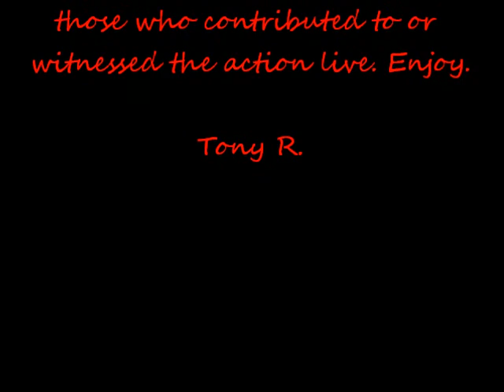1994, Muir Game And LA County Fair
Thank you all for choosing to view this clip on my channel. It is an honor to become part of a legacy to a great tradition at (Phineas) Banning High School. Live footage from an era is not so easy to come across with one to bring it complete like I do and in the best quality, video and audio, so this is why I share this clip with you.

This is the Marching Pilots of (Phineas) Banning High School. What you will be listening to is multiple renditions by the Pilots, along with a great performance. The Marching Pilots are from the community of Wilmington, CA. This community is in the South Bay Harbor Area of the City of Los Angeles, also known as the Heart of the Harbor, and the high school is the Pride of Wilmington.

There were many great students that shined or made an impact in class as a Marching Pilot. However, I understand many of them never truly got a chance so see a video of themselves. Today, we have an opportunity to do so in full; and, because you chose my channel, I thank you with a full performance of yourself.